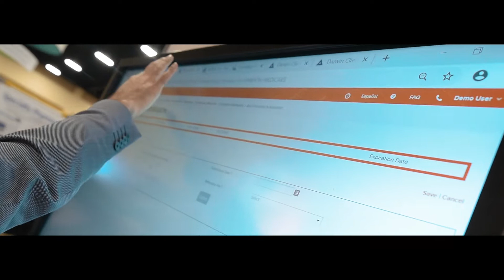PerformRx selects Darwin - Our Celebration at the 2018 AMCP Nexus Conference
Have you heard? Abarca has been selected to provide PerformRx, a leading national full-service PBM headquartered in Philadelphia, PA, with Darwin. At AMCP Nexus, we celebrated this partnership and toasted Darwin.

As Mesfin Tegenu, M.S., R.Ph., PerformRx's President said, "Darwin is more than an advanced software platform, it is supported by a commitment to a higher standard of service by the entire Abarca team."

Darwin is the latest generation of Abarca’s smarter PBM platform. Now claims, compliance, clinical, financial operations, rebate management -- EVERYTHING -- is fully integrated and user-friendly beyond anything this industry has ever experienced.